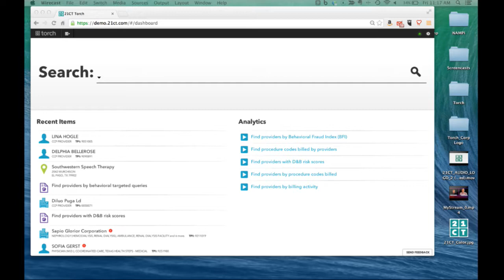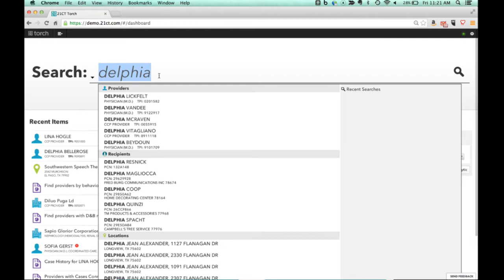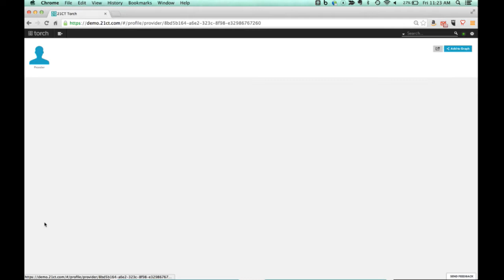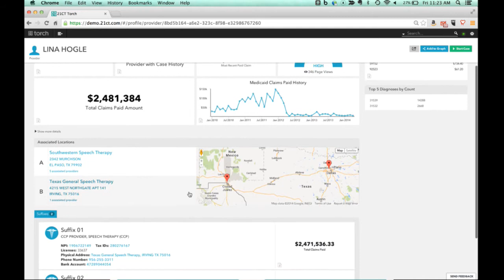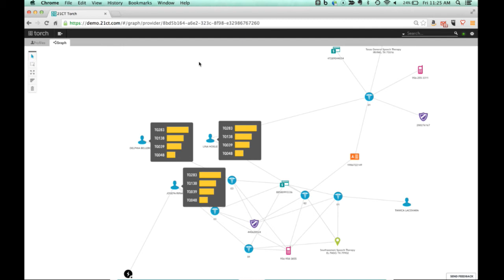Take A Look LIVE! | Ep. 14: Notice Anything Different?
Today we announced the brand new 21CT logo and brand, the latest in data analytics technology, 21CT Torch, and more! This is a must see T.A.L.L.